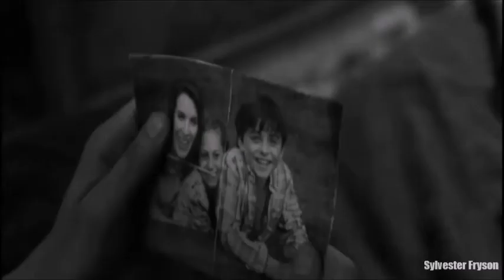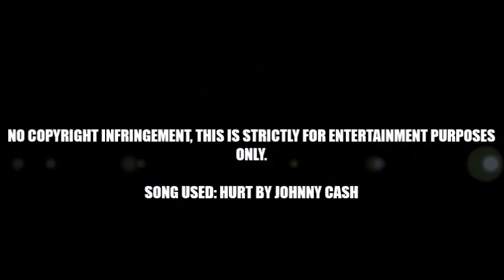The Punisher(Logan Noir Style) Trailer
HERES MY PUNISHER LOGAN NIOR STYLE TRAILER! ENJOY EVERYONE :) I loved the punisher in daredevil im glad he got his own show! I hope you like it :)